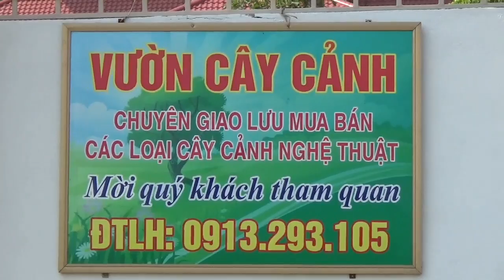SH.1802.Thăm vườn cảnh của ông Đoàn Hạnh.xã Hoàng Long.tp Thanh Hóa.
Cây cảnh
Cây cảnh đẹp.
Bonsai.
Bonsai mini
Bonsai đẹp.